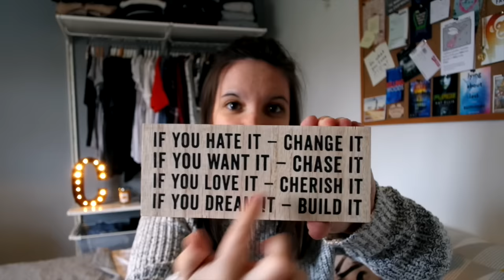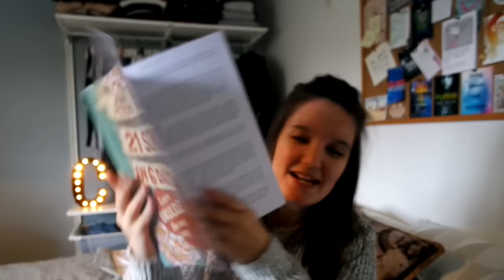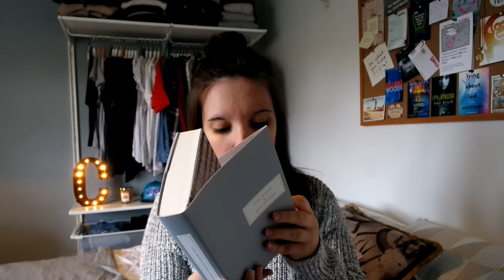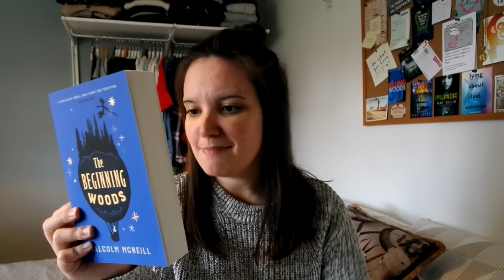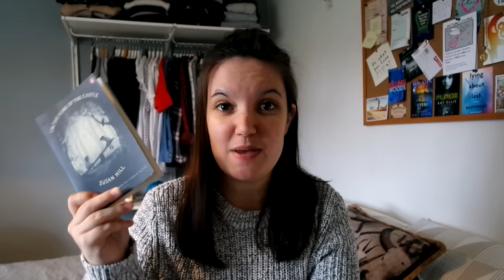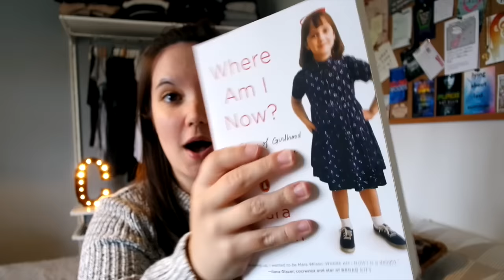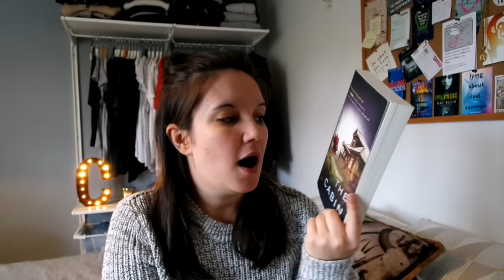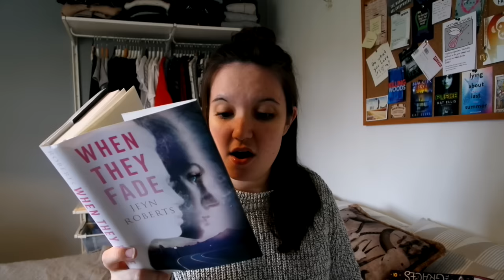Birthday Haul I 2016 ( The one with all the books!)